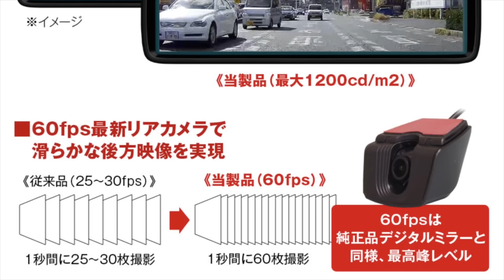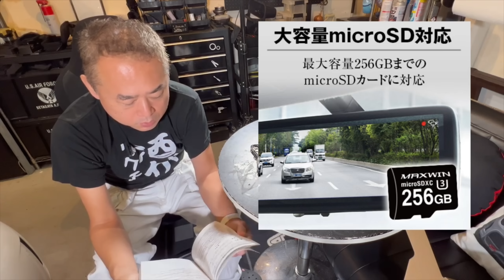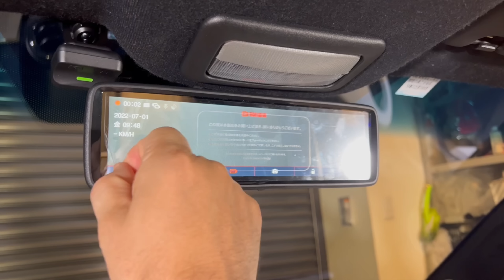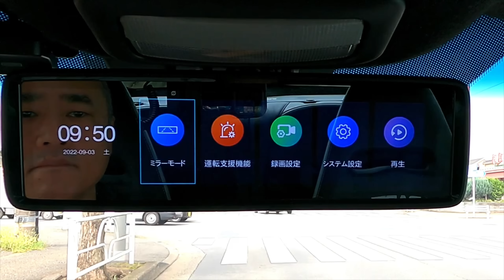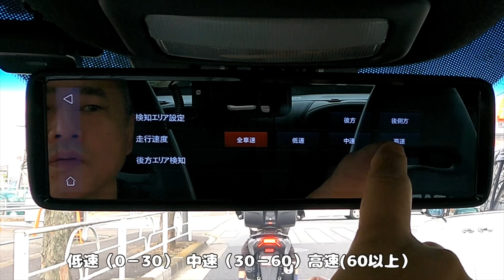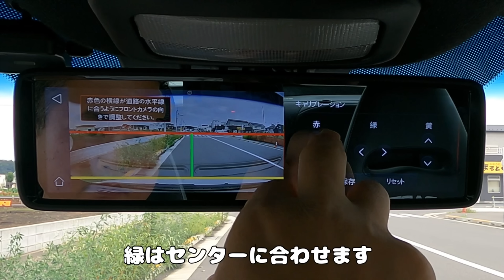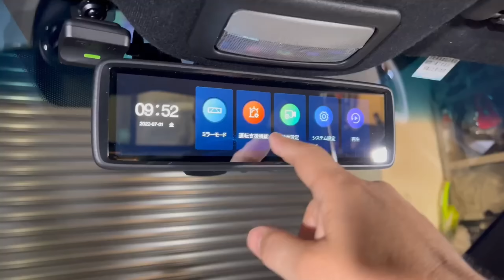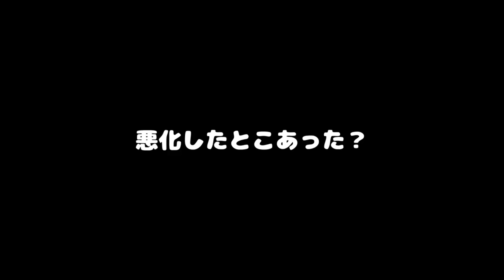#165 まるで鏡！とうとうここまで来たか！MAXWIN MDR-A002のレビュー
MAXWINさんから発売されたドライブレコーダーのデジタルミラー A002。

前モデルA001を使ってましたが、新機能が凄そうなので買い替えました。

動画内の説明にはMaxwinさんのホームページを使用しています。

MAXWINさんのホームページはこちらをご覧ください。

製品の購入先リンクはこちら

Amazon購入先
MDR-A002

使用している音楽はLumafuionのライセンス契約をしています